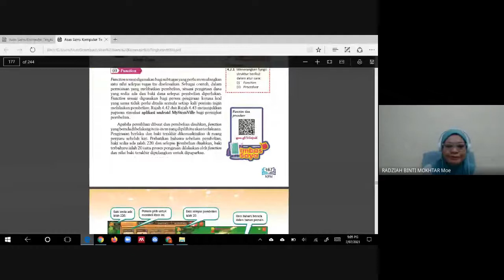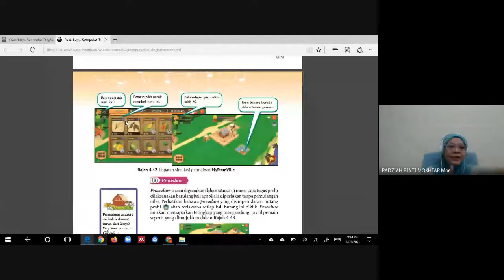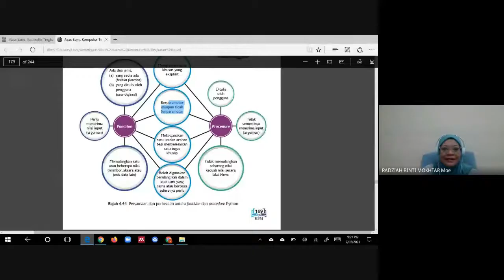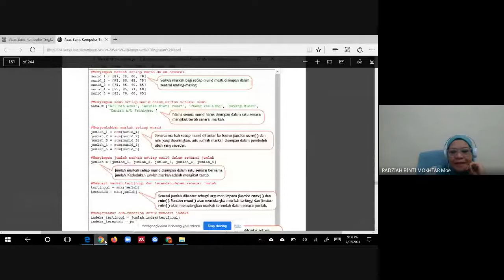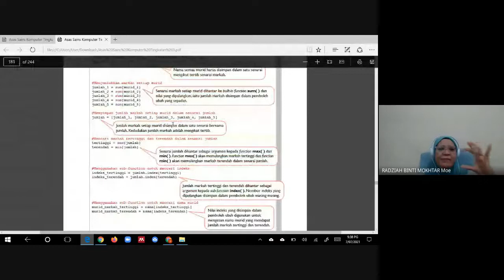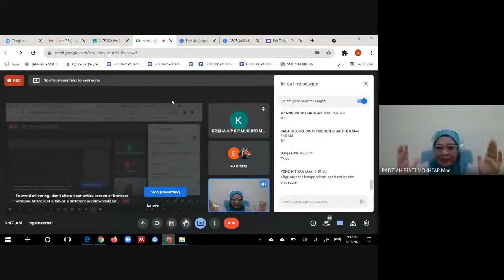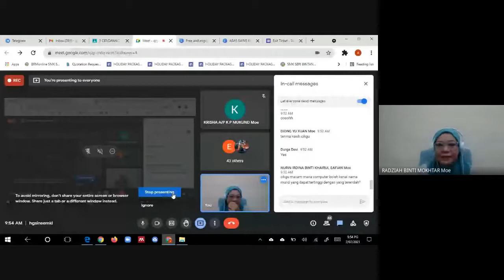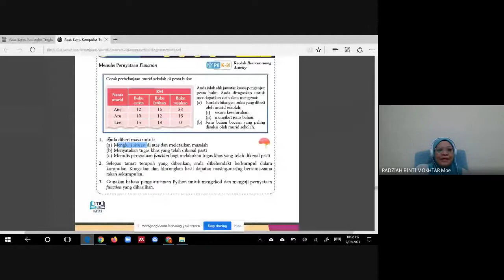Asas Sains Komputer (Struktur Kod Arahan)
Bahan PdPR Sains Komputer dan Asas Sains Komputer